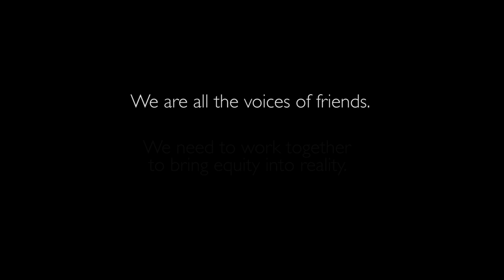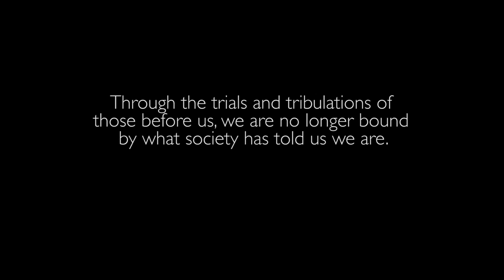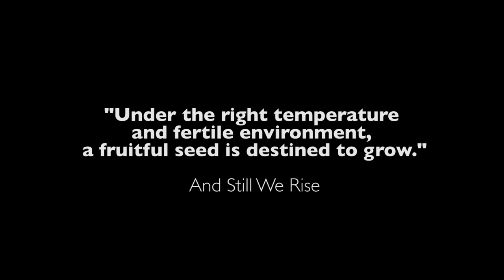Because of Them - Spoken word performance by students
Martin Luther King Jr. said “In the end, we will remember not the words of our enemies, but the silence of our friends.” At the Peel District School Board, we are all the voices of friends. We need to work together to bring equity into reality.

Because of Them is a spoken word and dance performance by And Still We Rise - a student group from Sir William Gage Middle School. Through the trials and tribulations of those before us, we are no longer bound by what society has told us we are.  We are free to be valued, loved, determined and strong.